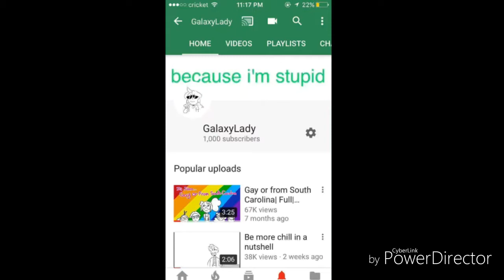3 numbers following a 1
I am unoriginal
But thanks ;^)))